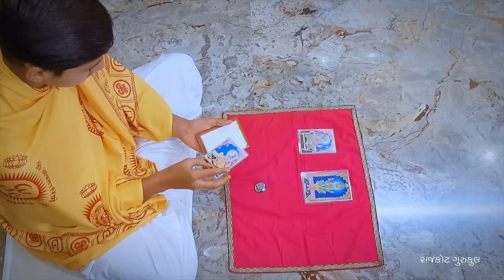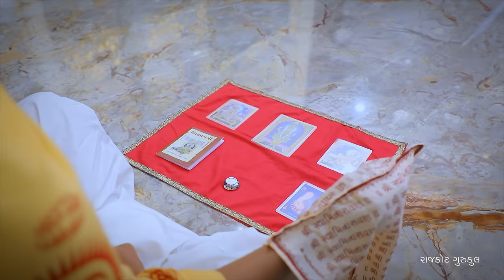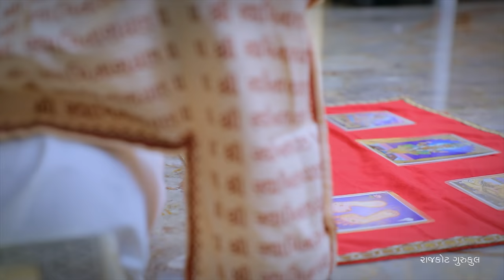Nitya Pooja || Gujarati || નિત્ય પૂજા કેવી રીતે કરશો || Swaminarayan Gurukul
Nitya Pooja || Gujarati || નિત્ય પૂજા કેવી રીતે કરશો || Swaminarayan Gurukul Rajkot

!!  About Us  !!

Lord Shri Swaminarayan, the source of all incarnations, has gifted to the mankind, the essence of all the scriptures in the form of Shikshapatri. For the benevolence of the entire human race, he has preached to spread the true education on the earth, which he has considered as a great good deed. Following to these principles for the betterment of the society and also for the noble cause of nourishing and spreading the divine commands of Lord Shri Swaminarayan, H.H. Gurudev Shastriji Maharaj Shri Dharmajivandasji Swami has, the dawn of the independence of our country, established Shri Swaminarayan Gurukul, in the year of 1948 in Rajkot, Gujarat (India). Swamiji has revived our ancient Gurukul Culture to spread true education with religious virtues in the young generation to enable them to serve the society and the nation as well.

The great saint Shastriji Maharaj has commenced various educational, spiritual and social services with the medium of Gurukul. In the divine mission, he was duly supported by Purani Swami Shri Premprakashdasji Swami and renowned scholar and poet great devotee Shri Tribhuvanbhai Gaurishankar Vyas.

We focus on the values of discipline, general etiquette, human values, aesthetic sense, an appreciation and love of nature and an understanding of the power of prayer etc.

Aims & Objectives
To…
* Propagate & promote the message of Bhagwan Shree Swaminarayan
* Build up the best character of students through real education
* Develop comprehensive status in every field
* Train the students to be the best patriots
* Create secular harmony among all the religious
* Balance between spirituality and modernity

* Junagadh Gurukul
* Surat Gurukul
* Hyderabad Gurukul
* Taravada Gurukul (The Birthplace Of Shastriji Maharaj)
* Navsari Gurukul
* Mumbai Gurukul
* Bangalore Gurukul
* Narmada Gurukul - Nilkanth dham Poich
* Gyanbag Gurukul
* Gulbarga Gurukul
* Bidar Gurukul
* Vadodara Gurukul
* Raipur Gurukul
* Morbi Gurukul
* Vidyanagar Gurukul
* Bhayavadar Gurukul
* Keshod Gurukul
* Una Gurukul
* Solapur Gurukul
* Jadcherla Gurukul
* Vijayawada Gurukul
* Nagpur Gurukul
* Bhavnagar Gurukul
* Ratanpar Gurukul
* Delhi NCR
* Jamnagar Gurukul

* Dallas Gurukul
* Phoenix Gurukul
* New Jersey Gurukul
* Chicago Gurukul
* Atlanta Gurukul
* Los Angeles Gurukul
* Toronto Gurukul
* Melbourine Gurukul
* SpringField Gurukul

Seeing Gurukul and Saints imparting Sanskrit and Religious education to young students on his pilgrimage on foot on the Himalayas, he realised the message of Bhagwan Shree Swaminarayan to preserve and propagate ‘Sadvidya’ all over the world. There he got inner inspiration to start some constructive and serviceful activities based on the broad and benevolent messages of Bhagwan Shree Swaminarayan. Coming back to Saurashtra he established Shree Swaminarayan Gurukul in the year of India’s independence i.e. in 1947-48 at Rajkot Gujarat (India).

The highly reputed poet and ideal teacher Shree Tribhuvanbhai Vyas gave encouragement and also devoted services from the beginning. Pujya Purani Swami Shree Premprakashdasji also gave valuable and appreciable contribution for the service activities of Gurukul.

With the exemplary conduct and guidance of Mahant Swami Shree Devkrishnadasji Swami, Gurukul has earned a respectful and unique place in the hearts of millions all over the world.